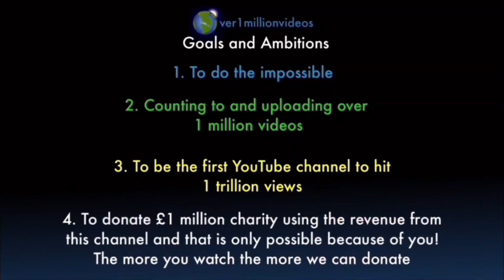Counting to ONE MILLION!!, This is Number 102,363